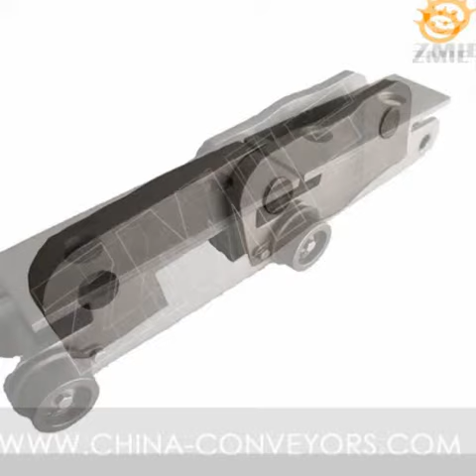welded steel mill and drag chain from chinese supplier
RuiMing machinery's welded steel mill and drag chain have most pitchs.